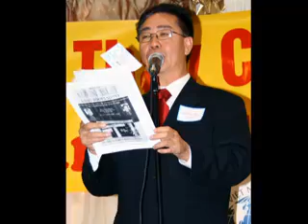Họp Mặt Thầy Cô Giáo Xuân Ðinh Hợi 2007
Họp mặt tân niên của các thầy cô giáo do Ban Ðại Diện Các Trung Tâm Việt Ngữ Nam California tổ chức. Photo by Benjamin Quốc Nam (học sinh lớp 3A Trung Tâm Văn Hóa Việt Nam).